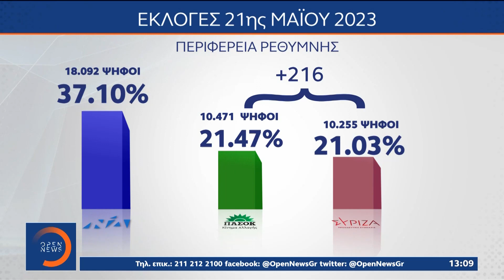Σφοδρή προεκλογική αντιπαράθεση: Ισχυρή εντολή αυτοδυναμίας ζητεί ο Μητσοτάκης | OPEN TV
Τα διλήμματα της κάλπης αναδεικνύουν στις προεκλογικές τους περιοδείες πολιτικοί αρχηγοί 12 ημέρες πριν από την εκλογική μάχη. Μητσοτάκης και Τσίπρας προβάλλουν ο καθένας το δικό του αφήγημα με έμφαση στα θέματα της οικονομίας, των φόρων και της υγείας, ενώ ενίσχυση των ποσοστών τους ζητούν και οι άλλοι αρχηγοί.